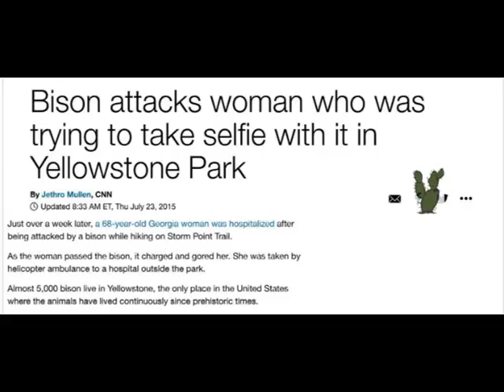Animal Attacks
Are wild animal attacks on the rise? Maybe so, but this does not mean the seven seals of Revelation are being opened.